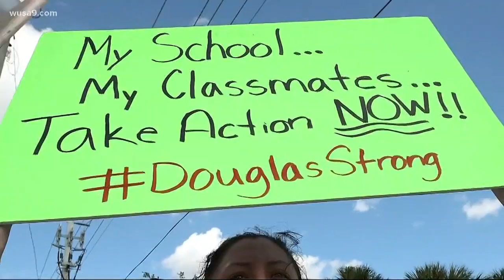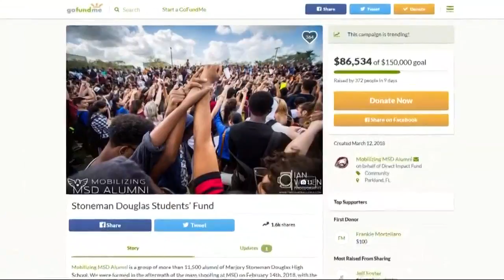Alums raise money to get students to march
The March for Our Lives movement began with the students at Marjory Stoneman Douglas High School, in Parkland Florida.